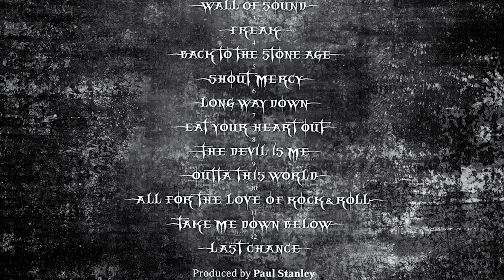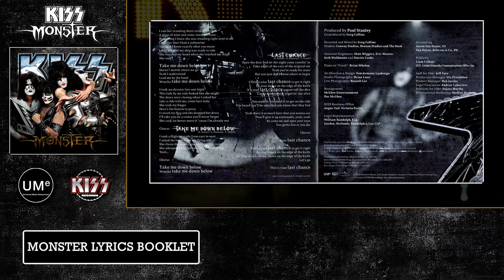The KISS Albums Revisited: Monster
the KISS Albums Revisited series was a series were i revisited the KISS albums with interesting facts, videos, pictures and more!